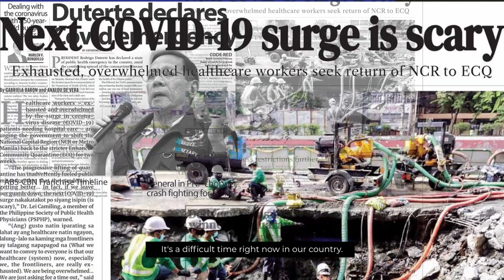Trailer: Team Philippines SCWC 2022